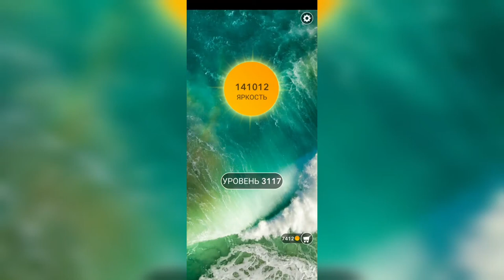Word / Слово Крест: Поиск русского кроссворда / Уровень 3117